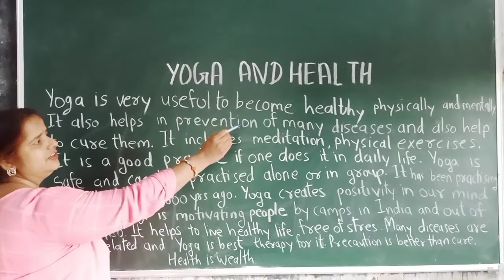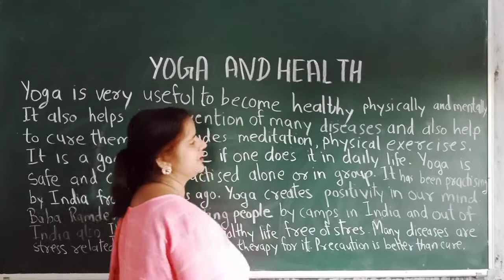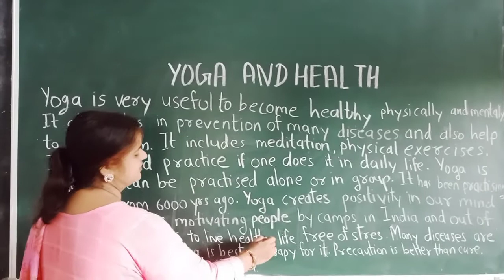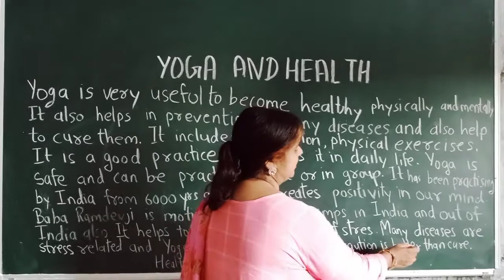VIDEO 210 ESSAY HEALTH & YOGA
HEALTH & YOGA